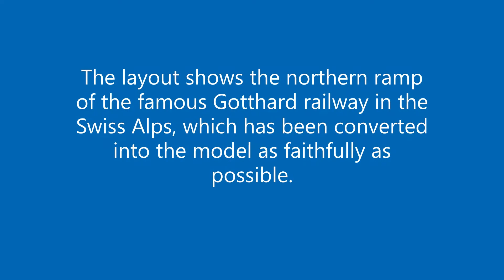Gotthard Train Layout in Reichelshofen,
This is a private layout that the owner has been working on for over 20 years. It is still a work in progress. We will return several more times as there is just too much to take in on one afternoon.  There are dozens of helices hidden all over the layout.  The floor the layout rests on is false floor as the real floor is underneath and the owner is able to walk comfortably under the layout. If you are in Bavaria, this is a wonderful trip. Lots of displays, and not just trains. Also on display are dolls, miniature vehicles, paraphernalia , and much more.